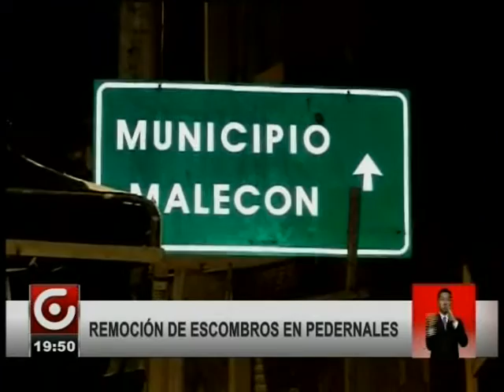PEDERNALES REMOCIÓN DE ESCOMBROS